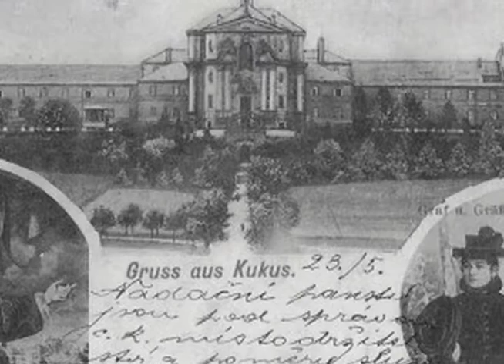Seven Deadly Sins and a Virtue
This original, on-site, interactive performance featuring actress Lenka Pichlíková leads the audience on a compelling journey, using sound, music, movement and dance.

An official selection in the Theatrum Kuks Baroque Arts Festival.

We need funding!